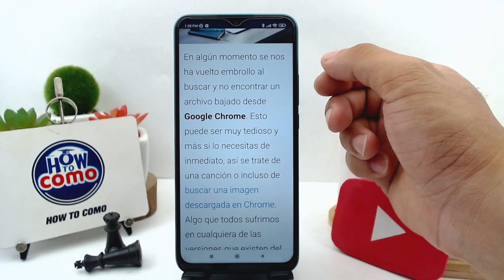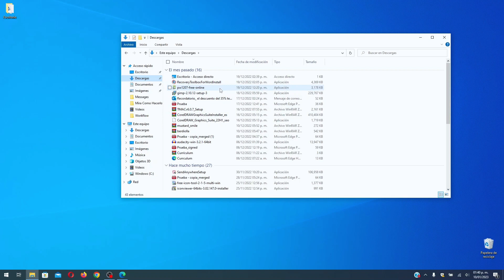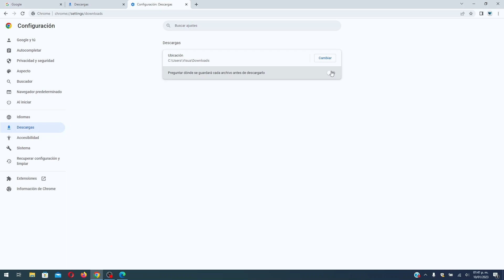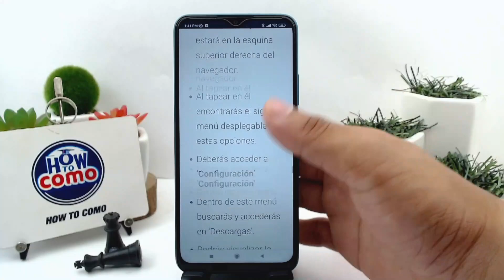¿Cómo cambiar la ubicación de las descargas de GOOGLE CHROME desde el móvil y PC?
En este video te mostramos ¿Cómo cambiar la ubicación de las descargas de GOOGLE CHROME desde el móvil y PC? En este canal encontrarás los mejores tutoriales. ¡No te lo pierdas!